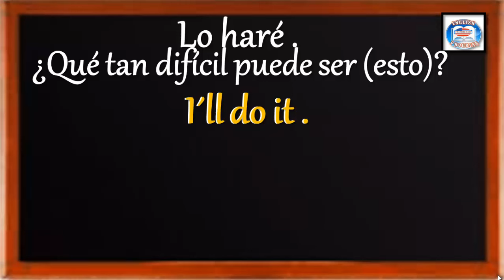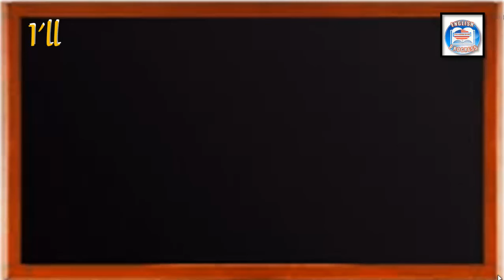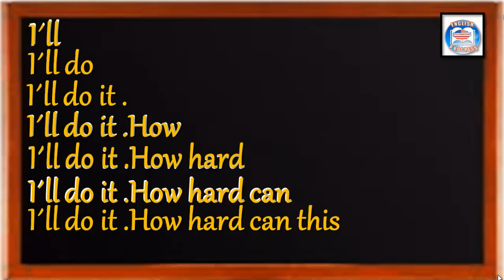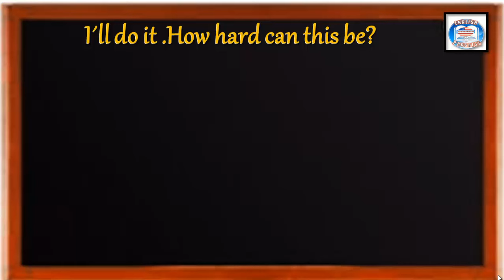👉153 ¿CÓMO SE DICE EN INGLÉS? LO HARÉ . ¿QUÉ TAN DIFÍCILPUEDE SER (ESTO)?